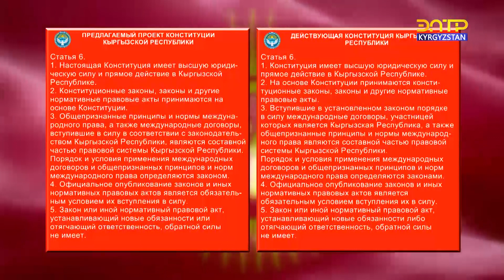О КОНСТИТУЦИИ КЫРГЫЗСКОЙ РЕСПУБЛИКИ (СТ. 6-10)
Конституционное совещание направило проект Конституции в Жогорку Кенеш. Планируется, что Палата будет рассматривать его 17 февраля. Сейчас документ вынесен на общественное обсуждение. Проект Основного закона не раз становился причиной жарких споров в виду того, что он меняет основу государственного строя и управления страны.